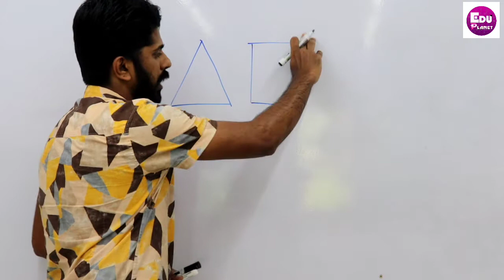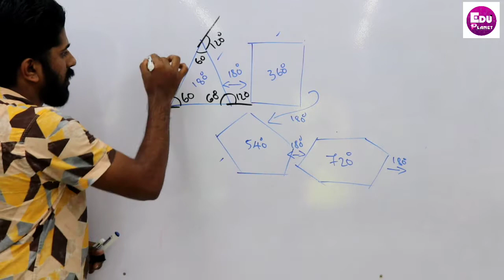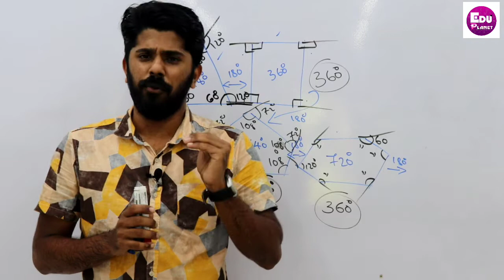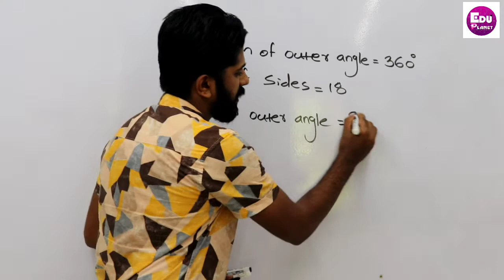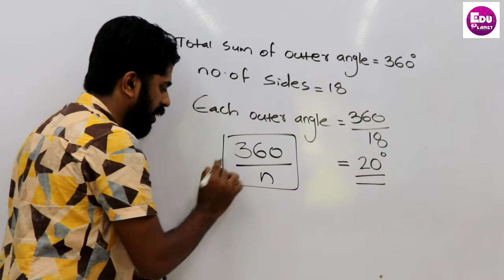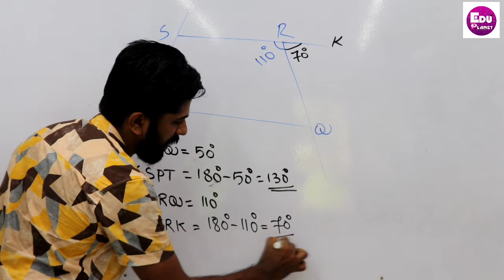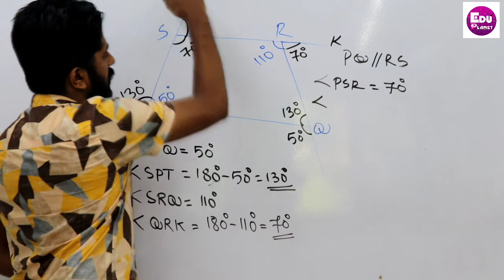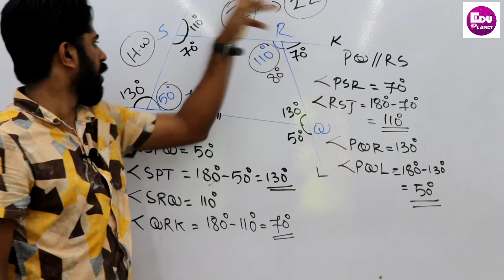Polygons (ബഹുഭുജങ്ങൾ ): Part -3